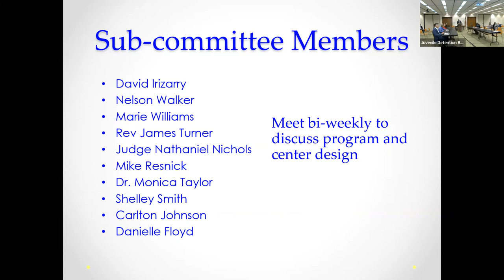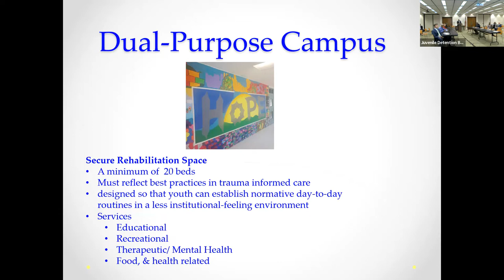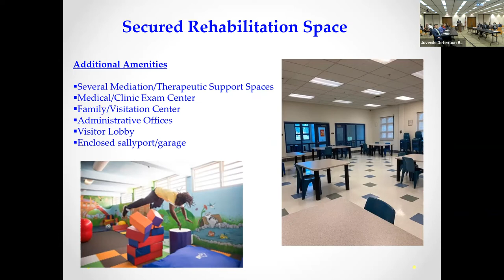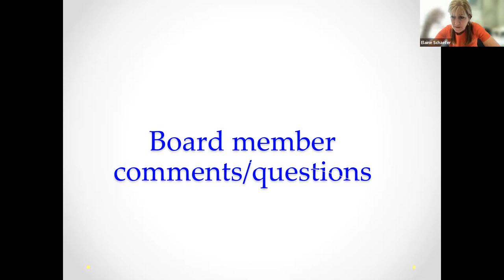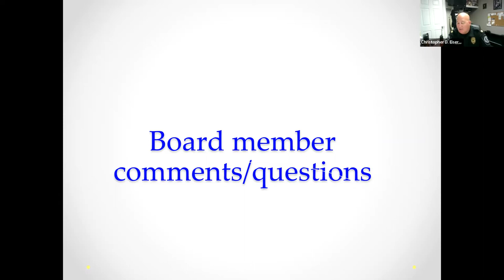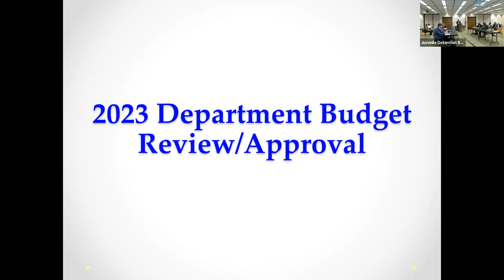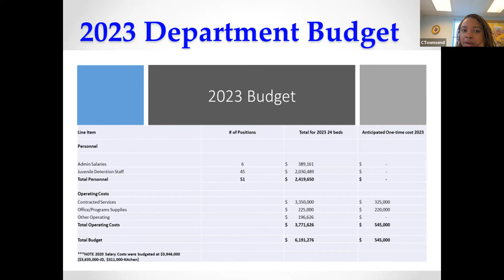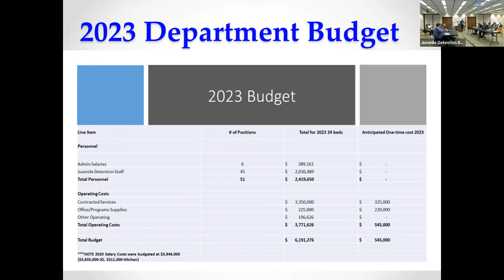Juvenile Detention Board Public Meeting 8.16.22 4:30p